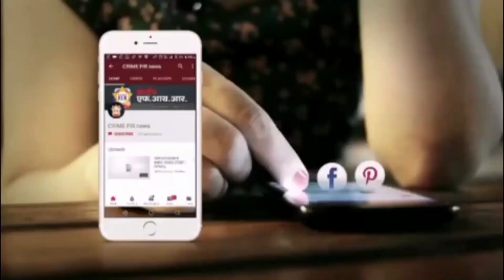जळगाव : प्रतिभाताई शिंदे यांच्या नेतृत्वात केंद्र शासनाच्या विरोधात विविध संघटनांचे आंदोलन..Crimefir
जळगाव : केंद्र शासनाने शेतकरी विरोधी मंजूर केलेल्या तीन विधेयकांचा निषेध व्यक्त करण्यासाठी तसेच कामगार धोरणाच्या धिक्कार करण्यासाठी आज जळगाव शहरातील पुलानजीक लोकसंघर्ष मोर्चा, राष्ट्रवादी काँग्रेस, भारतीय राष्ट्रीय काँग्रेस, वंचित बहुजन आघाडी, प्रहार जनशक्ती पक्ष, संविधान जागर समिती, छावा मराठा संघटना, मौलाना आझाद विचार मंच, कम्युनिस्ट पार्टी, मनियार बिरादरी यांच्यासह विविध पक्ष आणि संघटनांनी आंदोलन केले.या आंदोलनाचे नेतृत्व लोकसंघर्ष मोर्चाच्या राष्ट्रीय अध्यक्षा प्रतिभाताई शिंदे यांनी केले. या आंदोलनात राष्ट्रवादी काँग्रेसचे जिल्हाध्यक्ष रवींद्रभैय्या पाटील, हाजी गफारभाई मलिक, शेतकरी संघटनेचे सचिन धांडे, संजय महाजन,सोपान पाटील, विनोद देशमुख, करीम भाई सालार, योगेश देसले, संविधान जागर समितीचे भारत ससाणे, भारतीय राष्ट्रीय काँग्रेसचे हितेश पाटील, मनियार बिरादरीचे फारुख शेख, कादरीया फाऊंडेशन चे अध्यक्ष फारूक कादरी, छावा मराठा संघटनेचे प्रमोद पाटील, छावा युवक मराठा संघटनेचे अमोल कोल्हे, किरण वाघ, भरत कर्डिले यांच्यासह शेकडो कार्यकर्ते सहभागी झाले होते. यावेळी केंद्र शासनाच्या शेतकरी व कामगार विरोधी धोरणाचा जोरदार निषेध व्यक्त करण्यात आला. यावेळी आंदोलनकर्त्यांनी प्रचंड घोषणा देऊन आसमंत दणाणून सोडले. आंदोलनस्थळी सहाय्यक पोलिस अधिक्षक नीलाभ रोहन यांच्या मार्गदर्शनाखाली जिल्हापेठ पोलिस ठाण्याचे पोलिस निरीक्षक अकबर पटेल यांच्यासह मोठा फौजफाटा तैनात होता. कोणतीही अनुचित घटना घडू नये म्हणून पोलिसांनी राष्ट्रीय महामार्ग क्रमांक ६ वर जागोजागी चोख बंदोबस्त ठेवला होता.                                                                                   क्राइम एफ. आय .आर साठी सिकंदर रंगरेज यांचा रिपोर्ट जळगाव